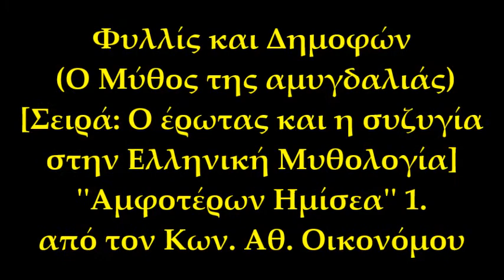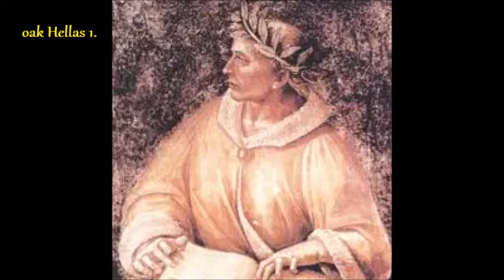ΦΥΛΛΙΣ & ΔΗΜΟΦΩΝ (Αμφοτέρων Ημίσεα*Έρωτας και Συζυγία στον Ελληνικό Μύθο1.) Κων. Αθ. Οικονόμου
ΜΥΘΟΛΟΓΙΑ ΚΑΘΕ ΤΡΙΤΗ ΜΕΣΗΜΕΡΙ!
Φυλλίς και Δημοφών
του Κων/νου Αθ. Οικονόμου
[η αγάπη και η αμυγδαλιά]
    Η ΦΥΛΛΙΣ: Η Φυλλίς ήταν μία από τις  θυγατέρες του βασιλιά της Θράκης, Σίθωνα. Μητέρα της Φυλλίδος ήταν η Νύμφη Μενδιήδα ή Αγχινόη. Σύμφωνα με μία άλλη αναφορά, ο πατέρας της Φυλλίδας ονομαζόταν Λυκούργος και ήταν επίσης βασιλιάς της Θράκης.

    Ο ΔΗΜΟΦΩΝ: Ο Δημοφών -Δημοφόων = δῆμος (λαός) + φόως (φως, λάμψη), "το φως του λαού, αυτός που φωτίζει το λαό του"-, ήταν μυθικός βασιλιάς των Αθηνών, γιος του Θησέα και της Αίθρας ή [κατά το Διόδωρο] της Αμαζόνας Αντιόπης. Όταν, ο πολιτικός αντίπαλός του Θησέα, Μενεσθέας, απόγονος του Ερεχθέα, κατά τη διάρκεια απουσίας του Θησέα στον Άδη, κατέλαβε την εξουσία του στην πόλη, ο Θησέας αναγκάστηκε να εγκαταλείψει την Αθήνα, στέλνοντας τον Δημοφώντα και τον αδελφό του Ακάμαντα στην Εύβοια, στον βασιλιά Ελεφήνορα. Αργότερα ο Δημοφών κι ο αδελφός του μαζί με το βασιλιά της Εύβοιας εξεστράτευσαν κατά της Τροίας -Τρωικός Πόλεμος-.  Μάλιστα ο Δημοφών ήταν από τους λιγοστούς άνδρες που εισήλθαν στο Δούρειο Ίππο.
    Ο ΓΑΜΟΣ ΔΗΜΟΦΩΝΤΑ – ΦΥΛΛΙΔΟΣ: Επιστρέφοντας από την Τροία στην Αθήνα μετά το τέλος του πολέμου, ο Δημοφών έφτασε στους Βισάλτες στη Θράκη, ίσως εξαιτίας κάποιας θαλασσοταραχής. Κι εδώ η ιστορία μας αρχίζει να θυμίζει την περιπέτεια του Οδυσσέα στο νησί των Φαιάκων: Στην ακρογιαλιά εκείνη  έπαιζε μια παρέα κοριτσιών. Ανάμεσά τους ήταν και η πριγκιποπούλα Φυλλίδα. Ο Δημοφώντας, επικεφαλής των ναυτών, ζήτησε από τα κορίτσια να μην φοβούνται. Οι άνδρες έψαχναν απλά μια πηγή για να γεμίσουν με νερό τα άδεια τους δοχεία. Η βασιλοπούλα, γοητευμένη από τους ευγενικούς τρόπους του νεαρού Δημοφώντα και εμπιστευόμενη το ένστικτό της, κάλεσε τους στρατιώτες στο παλάτι όπου τους φιλοξένησαν με τιμές. Η πριγκιποπούλα γοητεύτηκε από την στάση και το παράστημα του Δημοφώντα. Μα και κείνος δεν έμεινε αδιάφορος από την χάρη και την ομορφιά της κόρης. Ο Έρωτας δεν άργησε να έλθει. Ήταν φλογερός και αμοιβαίος. Τον γάμο των δυο νέων ευλόγησε ο βασιλιάς Σίθωνας, εκτιμώντας το ήθος και την ευγενική καταγωγή του γαμπρού του. Τίμησε δε την ένωση αυτή με πλούτη και γη από το βασίλειο του φροντίζοντας να μην λείψει τίποτα από τους νεόνυμφους. Φαίνεται πως ο Δημοφών έμεινε τουλάχιστον τρία έτη κοντά στην αγαπημένη του. Μάλιστα η Φυλλίδα, σύμφωνα με ορισμένους συγγραφείς, απέκτησε από τον γάμο αυτό δύο αγόρια. Ο Δημοφών, ωστόσο, έπρεπε να γυρίσει στην Αθήνα για να βοηθήσει τον πατέρα του στους αγώνες κατά των πολιτικών του αντιπάλων, αλλά, πριν φύγει, ορκίστηκε στη Φυλλίδα πως θα επέστρεφε γρήγορα κοντά της. Η Φυλλίδα τον ξεπροβόδισε μέχρι τους Εννέα Δρόμους (την μεταγενέστερη Αμφίπολη), όπου του έδωσε ένα ιερό κουτί, το οποίο, του είπε, πως ήταν της θεάς Ρέας, και που αυτός δεν έπρεπε να ανοίξει παρά μόνο όταν θα έχανε την ελπίδα να ξαναγυρίσει στη γυναίκα του. Ο Δημοφών δεν μπόρεσε να επιστρέψει γρήγορα στην Αθήνα, διότι φεύγοντας από τη Θράκη, μια τρικυμία τον παρέσυρε στην Κύπρο!
Η ΣΥΝΕΧΕΙΑ ΣΤΟ ΒΙΝΤΕΟ...